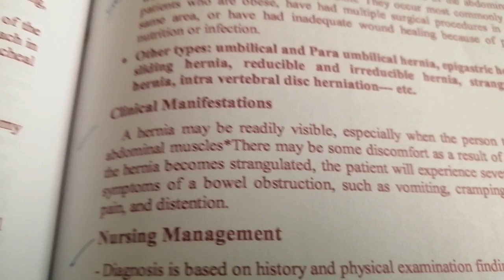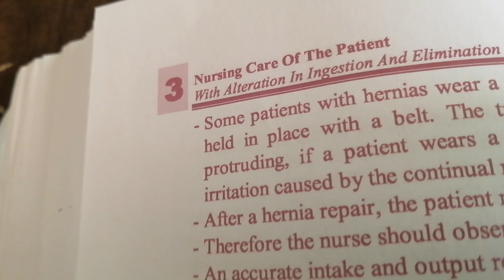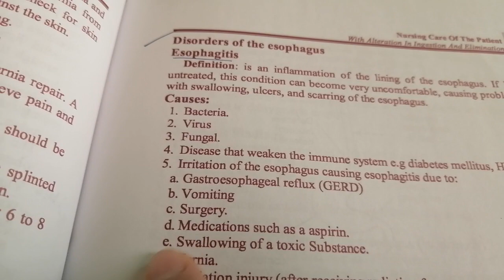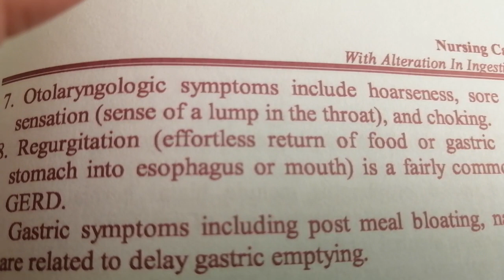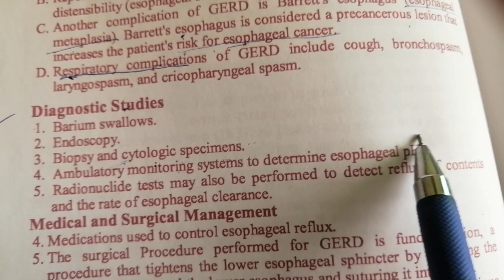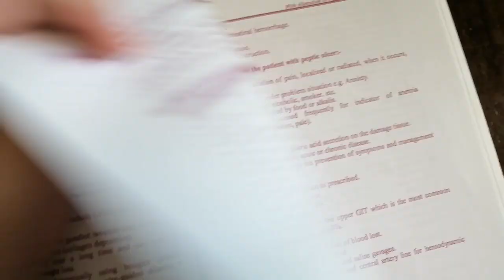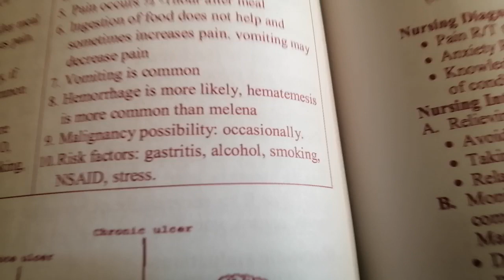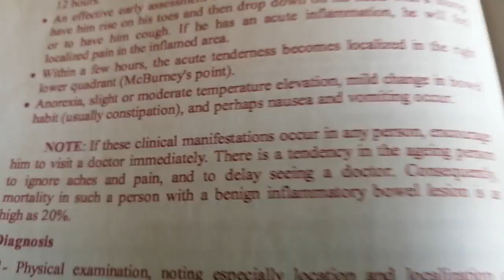Alteration in digestive system / disorderof esophagus and peptic ulcer